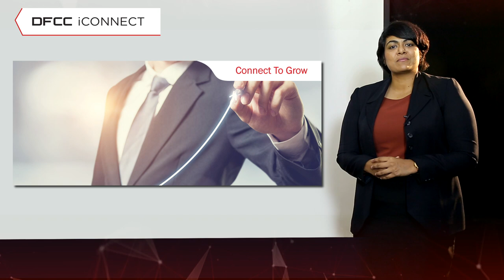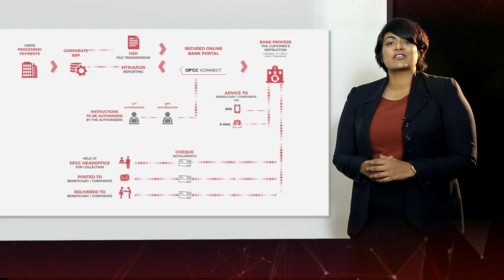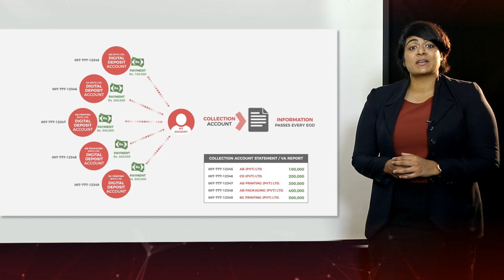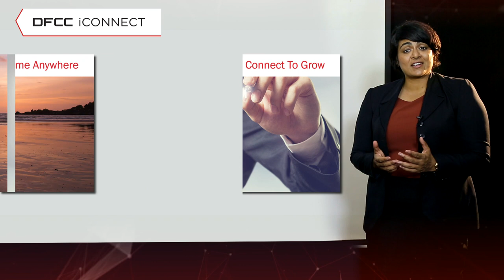Introducing DFCC Iconnect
DFCC iconnect - The revolutionary Payments & Cash Management system